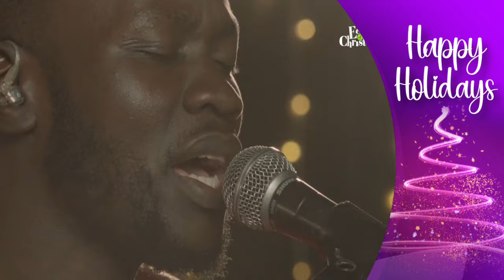Special Christmas Carols